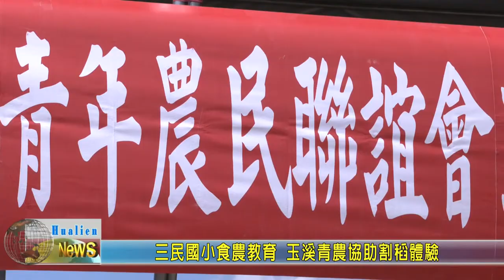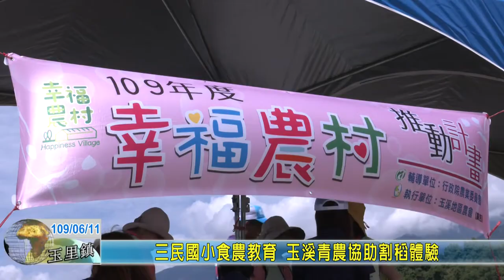20200611 07 三民國小食農教育 玉溪青農協助割稻體驗